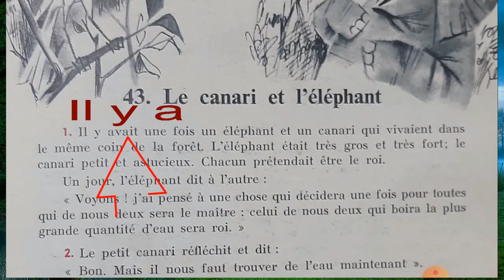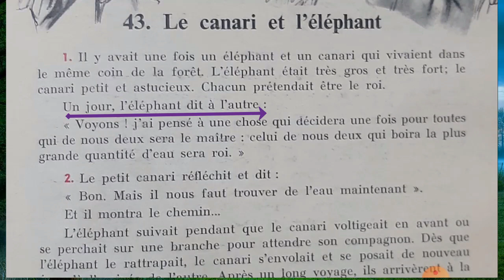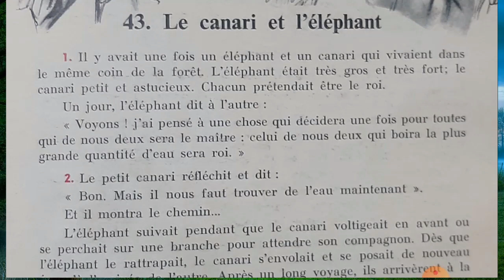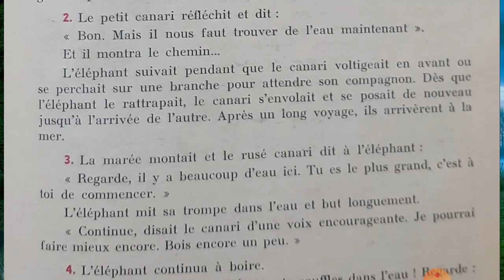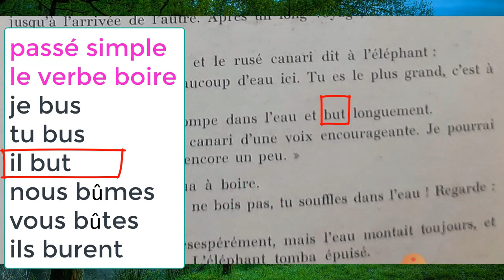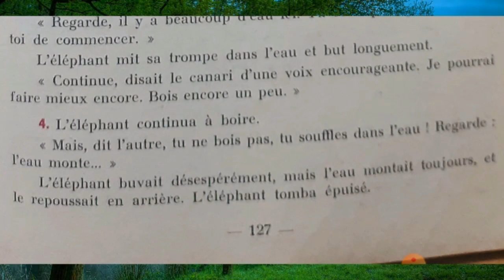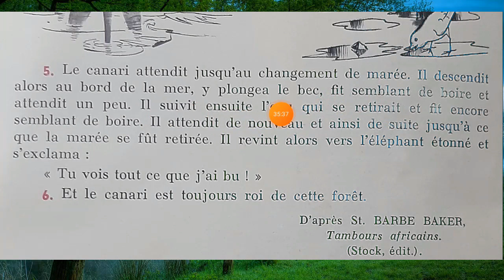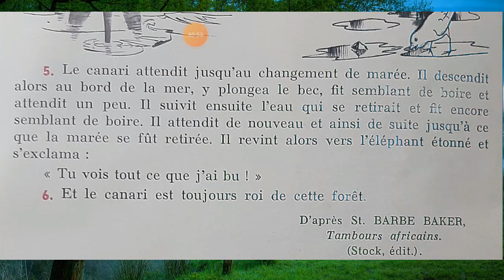Bien lire et comprendre, Le canari et l'éléphant